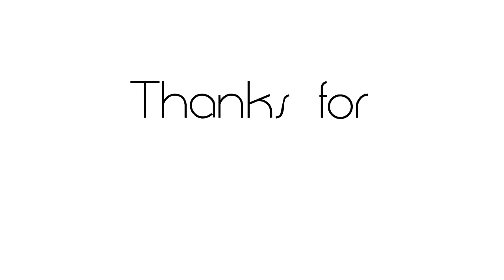wake up Scorecard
I liked it, but it reinforced why I don't like tank controls. Boy, Silent Hill is going to be fun :) -- Watch live